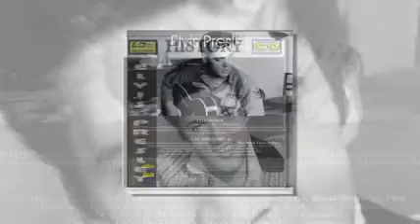Elvis Presley - the wonder of you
Elvis Aaron Presley fue un cantante y actor estadounidense de los más populares del siglo XX, considerado como un icono cultural y reconocido ampliamente el Rey del rock and roll.
Nació en Tupelo, Mississipi y a la edad de 13 años se mudó junto a su familia a Memphis, Tennessee donde, en 1954, comenzó su carrera artística contratado por Sun Records y acompañado por el guitarrista Scotty Moore y el contrabajista Bill Black, fue uno de los creadores del rockabilly que consiste en una fusión de música country y rhythm and blues.